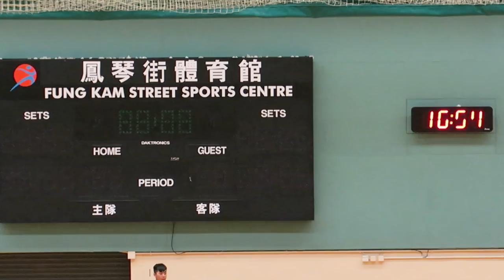乃臻子 vs CSVB(2018.7.3.青少盃排球中級組初賽)精華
2018.7.3.鳳琴街體育館 16:54 乃臻子(藍) 2 : 0 CSVB(黑)